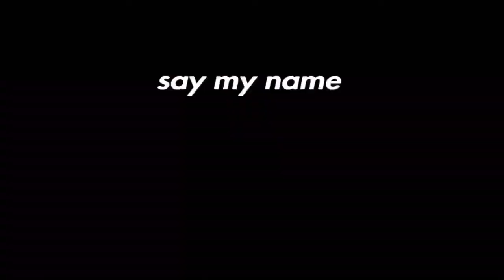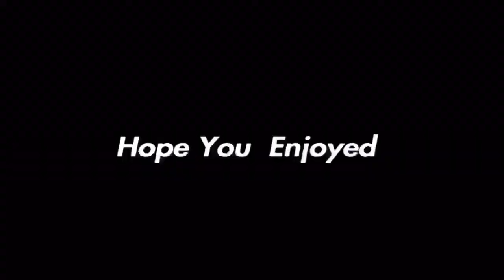Spicy 🌶 + BEST 60FPS Console Player